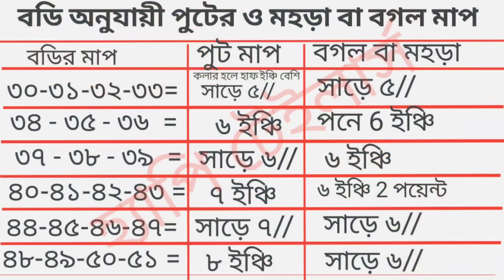সুতির প্রিন্টের থ্রি পিস কাটিং , 30 থেকে 50 ইঞ্চি বডির কামিজ কাটিং চাট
❤️সু-স্বাগতম বন্ধু❤️
সূত্র সহ প্রফেশনাল ভাবে, দর্জি প্রশিক্ষণ দেওয়ার উপলক্ষ.

হ্যাপি টেইলার্স এই চ্যানেলেটিতে নিয়মিত কাটিং ও সেলাই ভিডিও আপলোড করা হয়.